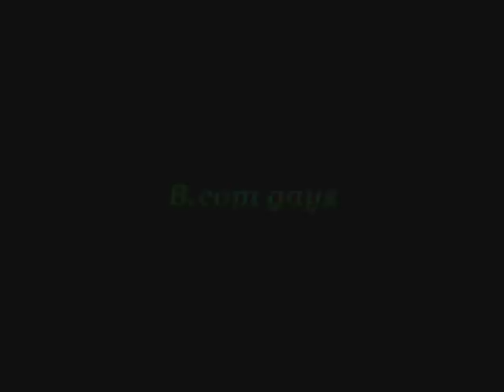thajudeen the thala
live from our class room